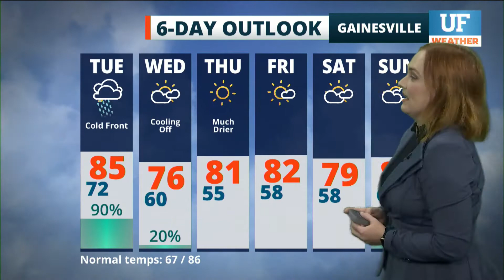Local forecast for Gainesville-Ocala - September 29, 2020 12 am ET